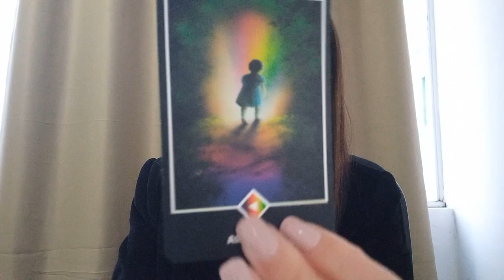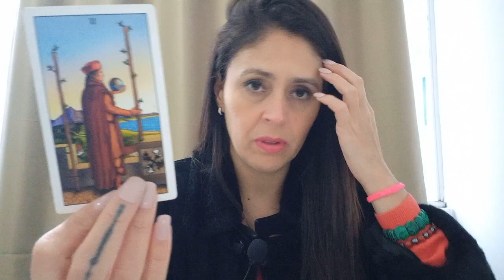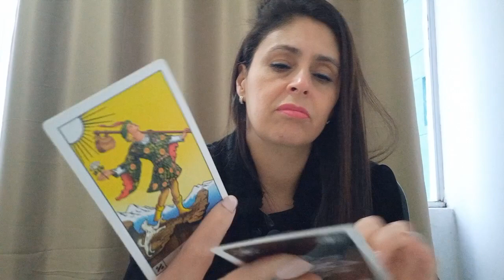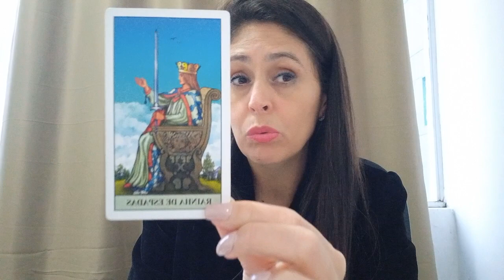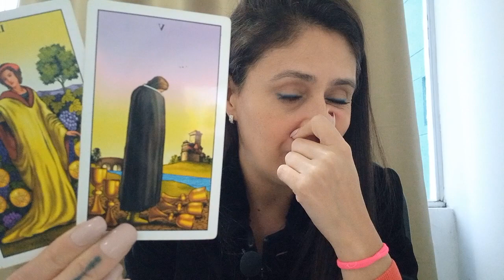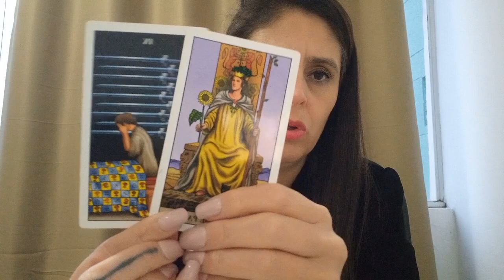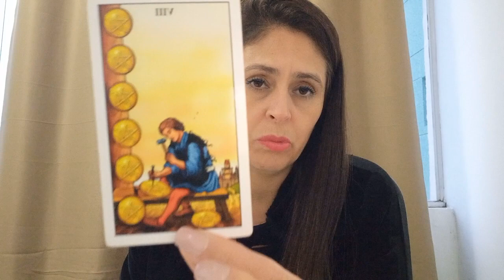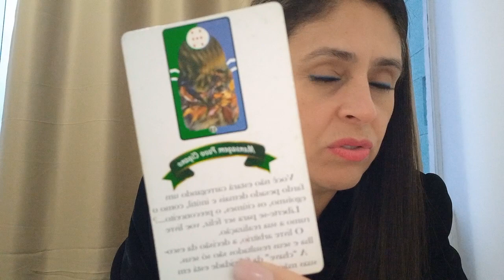VIRGEM 🔮 UM GRANDE SALTO! VOCÊ VAI SE SURPREENDER!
⚛ Atendimento:

- Terapia de Reprogramação Emocional e Mental

- Apometria Quântica - Limpeza Energética e Espiritual (Mesa Quântica)

Elianna Gonçalves
Terapeuta Quântica